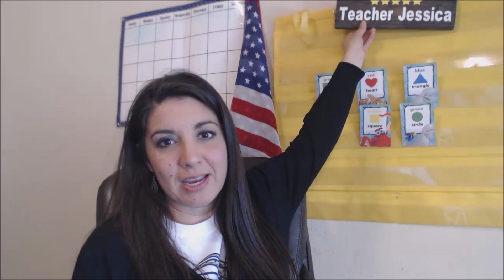What I learned While Taking A Year Off of Teaching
In this video, I talk about what I was able to learn while taking a year off of teaching. Last year, I felt I needed to take some time off of teaching. I can it my "I Quit Teaching Year" and I was able to learn a bunch of new skills that I don't know if I would have learned them if I had been teaching at a brick and mortar school. I describe in the video the various skills I gained.

1. I created a wix website for online tutoring.

2. Using Preply.com, I was able to gain clients by driving them to my wix tutoring booking website.

4. I learned about shopify and unsuccessfully created two stores.

5. I learned how to manufacture an original product and list it on amazon. Here's a link to the wallets in the video:

Firefighter Wallet

6. I learned how to make signs using palletwood.
Here's a link to my ETSY store.

If you are interested in becoming an online teacher, please apply using these links. I will help you through the interview process. As soon as you apply, I'll send an email to you.